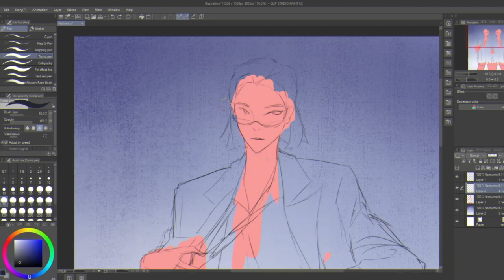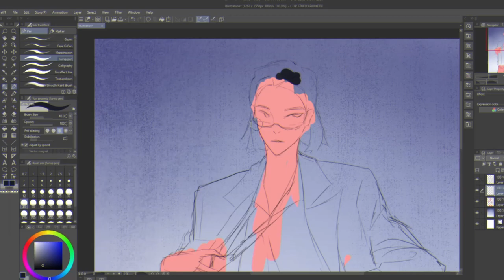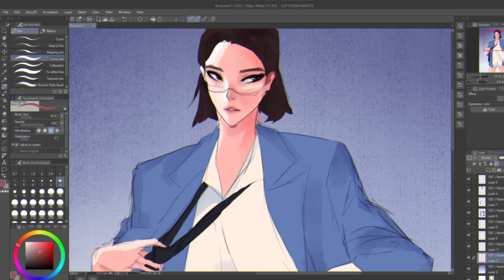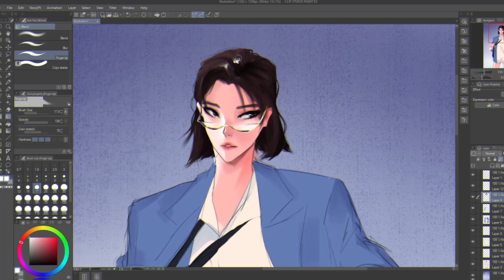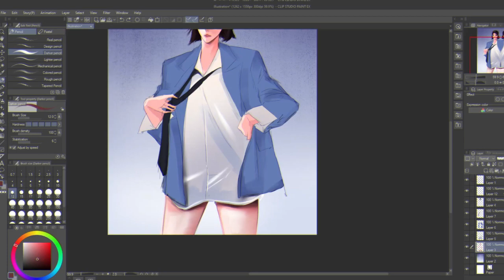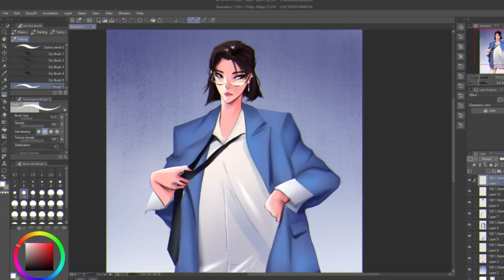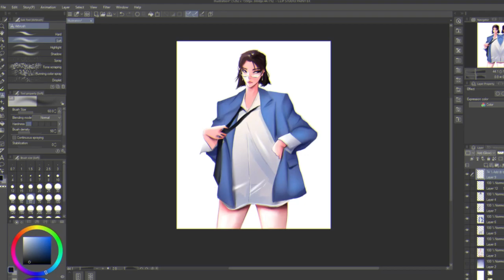Digital Painting Time-lapse ˋ( ° ▽、° )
Here's how I paint, I know there are mistakes on this and I apologize for that, I'm still trying to get better at it (●'◡'●)

 Reference Xu Jiaqi